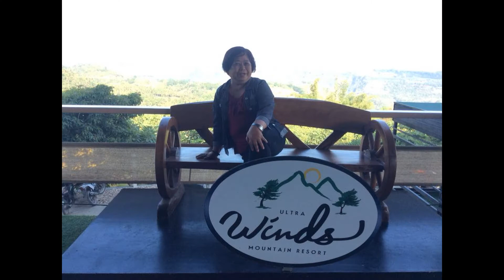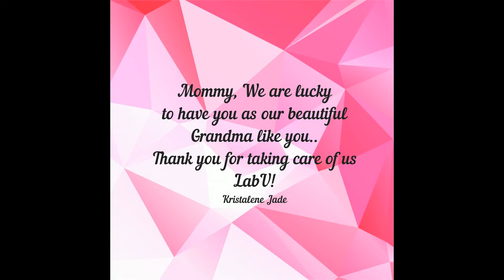HAPPY MOTHER'S DAY MOMMY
Happy Mother's Day to all Mothers in this World

Thank you sa Pag Alaga namo Mami
Mabuhay ang Mga MOMMY natin!!
Labyu all

Then guys... Mag upload rah ko sunod og vids
SA SUNOD kay.. na ulaw pko hehe.

I know this is wierd but..
I will upload some videos like;
(DIYs,Vlogs,ect.)

Music: Always Love You (Mother's Day Song) - Tori Kelly Original

Just Stay Positive Always!